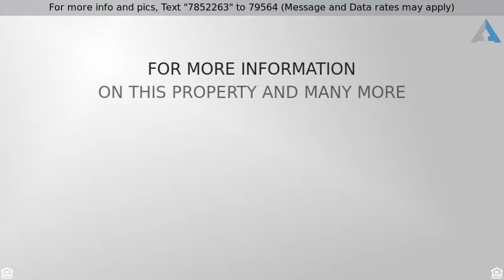Priced at $360,000 - 5714 W Atlantic Place, Lakewood, CO 80227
Large 4 bedroom GEM home for sale! Do not miss out

Don't miss this rare opportunity to own a four bedroom Condo in the popular SunPointe II community. Very Well maintained home with main floor Master Bedroom and an additional Master Bedroom upstairs. This is the largest unit in the community and offers 4 bedrooms and 4 bathrooms, basement, and a 2 car attached garage. Newer: heating and A/C unit, Storm/Screen Door, Water Heater, Kenmore Stove, Levelor cordless privacy blinds in the living/dining room and new carpet/pad in the finished area in the basement as well. This property is close to Belmar shopping, light rail, and major transit. This unit is rare and won't last so come take a look because the the other properties in the area sold quickly!!